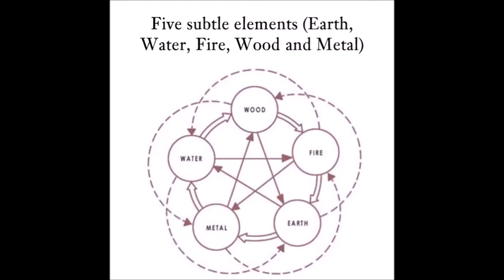October training videos - sneakpeek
Have a sneak peek at the topics we train during October month on Holistic Life Hub.
On member's hub you have published all these training videos, plus worksheets and blog posts. Take a look at holisticlifehub.com